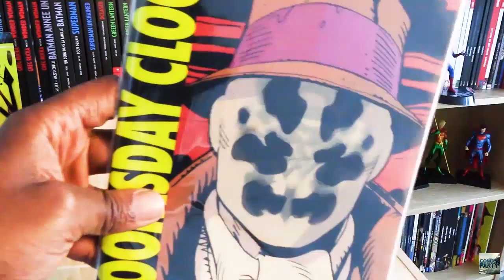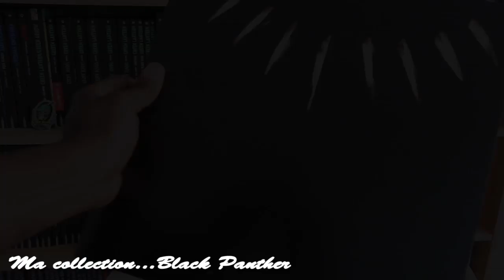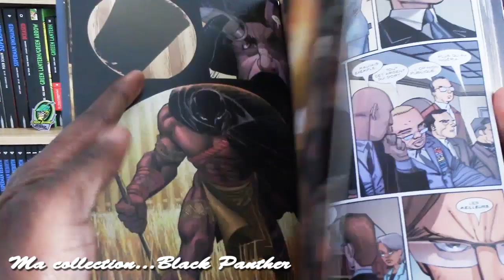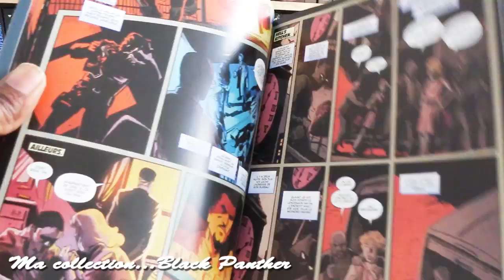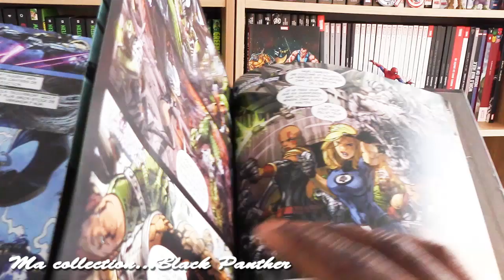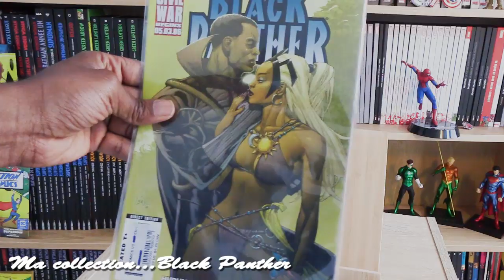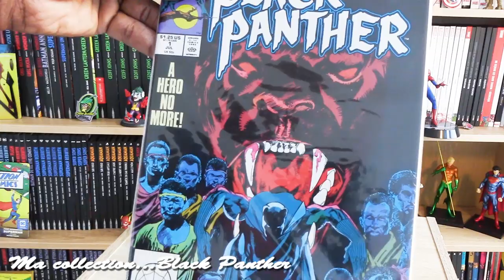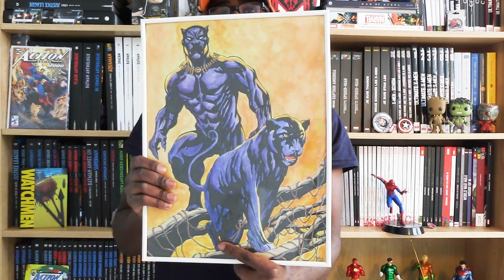MA COLLECTION... Black Panther !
Aujourd'hui, je vous présente quelques objets de ma collection autour de Black Panther !
Twitter, instagram et Snap : @comicsparty